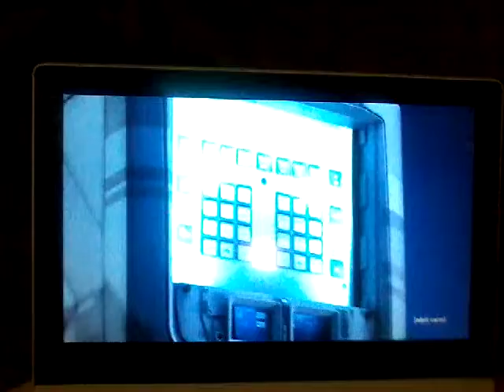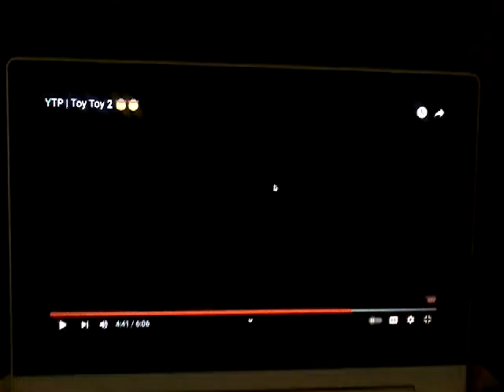Woody's Xbox nightmare